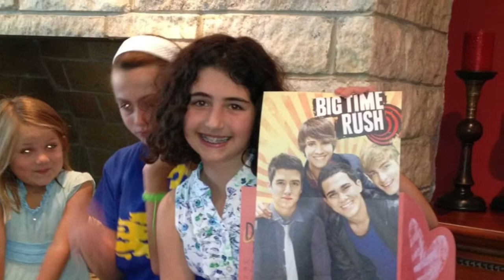Our Maria the Graduate!!!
With Love, Uncle Ronnie